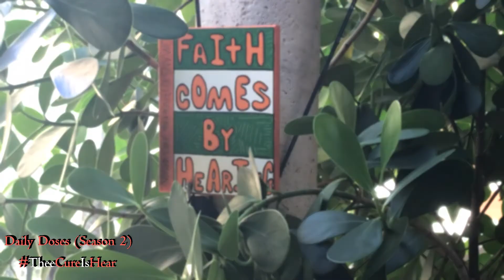Daily Doses Season Two (Ep. 83)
[Judges 9]